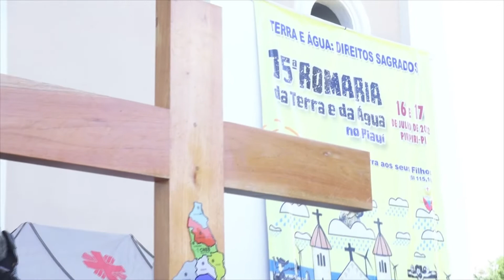Lançamento da Romaria da Terra e da Água em Teresina - Notícias da Igreja (17.04.2022)